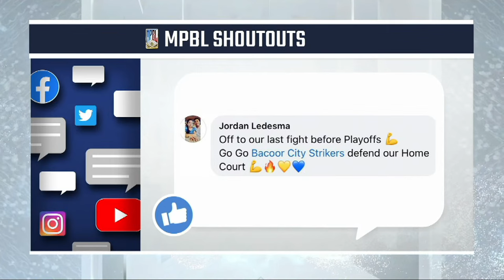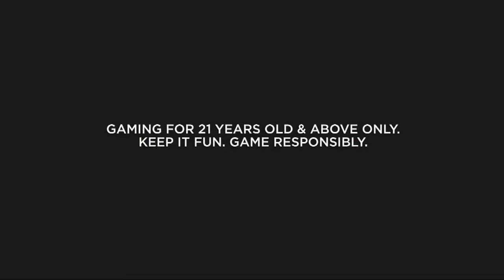MPBL 2023 REGULAR SEASON | ZAMBOANGA VS BACOOR CITY | SEPTEMBER 27, 2023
All games are live on MPTV Cignal Ch 98, MPBL Facebook and MPBL Youtube. One PH airs the 8 PM game at 9 PM.

For more updates on your favorite MPBL teams, head